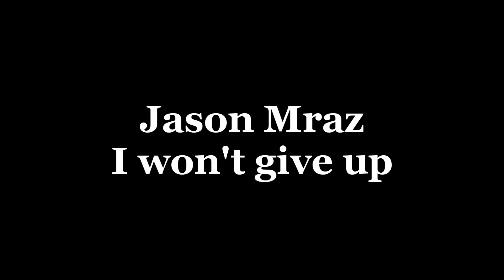Favorieten van januari